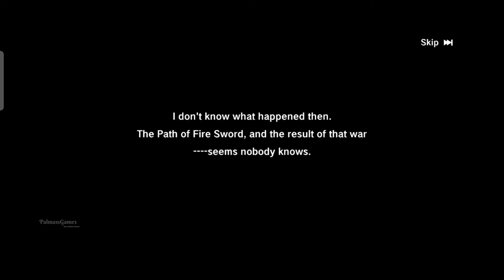Infinity Land - Gameplay Android | iOS | PC | Gift Codes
Infinity Land - Android | iOS | PC
Categories: Role Playing
Languages: English - Many languages
Status: Early access - Alpha Test
Size: 4.01 GB
Internet: Online
Platform: Android | iOS | PC

The game offers you a diverse system with five character classes and over 50 unique Flower Fairy, promising an unprecedented exciting experience:

 Diverse Class System: Choose and explore five character classes, each with their unique skills and combat styles. You can flexibly switch between classes, making it easy to find the play style that suits you best.

 Over 50 Flower Fairy: The rich Flower Fairy system not only enhances your power but also allows you to customize your strategy in your own way. Each Flower Fairy has special skills and abilities to help you conquer every challenge.
Join today to prepare for an exciting adventure and become a true hero!

Many thanks!